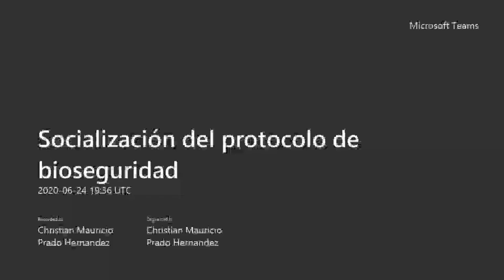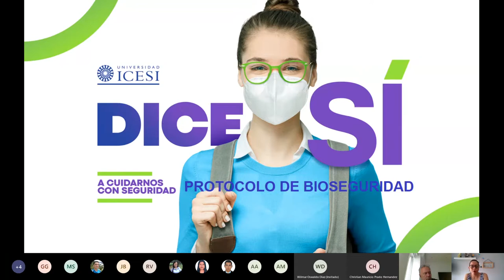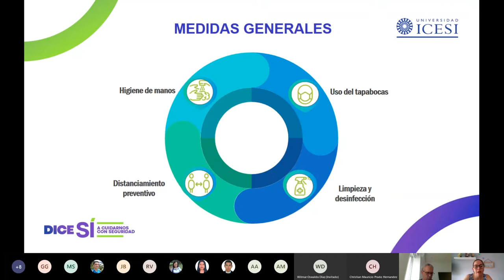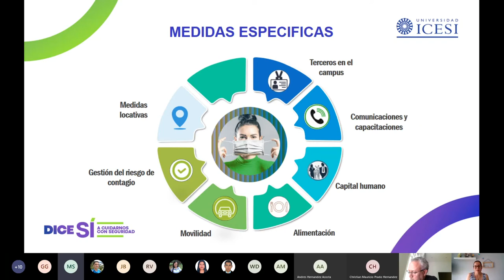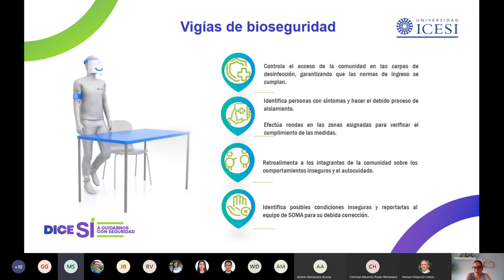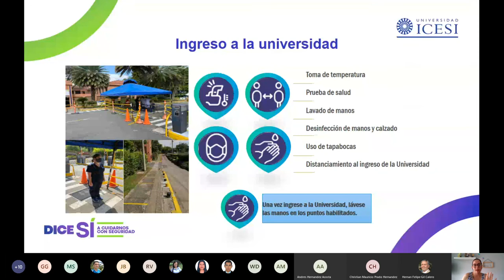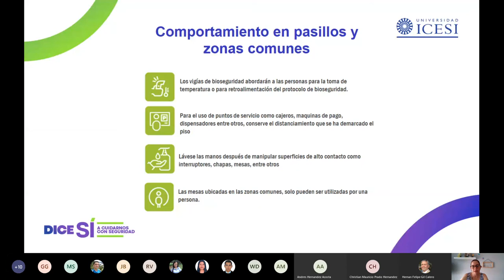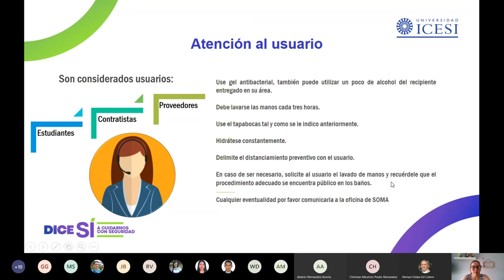Socialización del protocolo de bioseguridad - Junio 2020